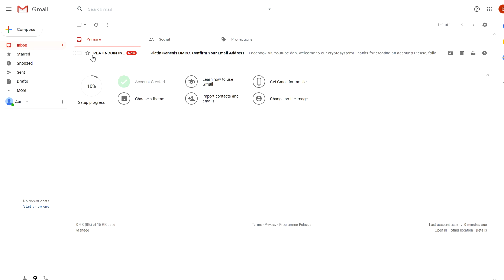¿Cómo registrarme en PLATINCOIN?